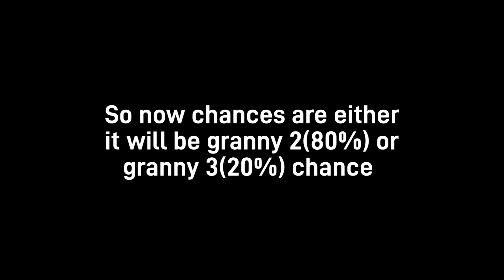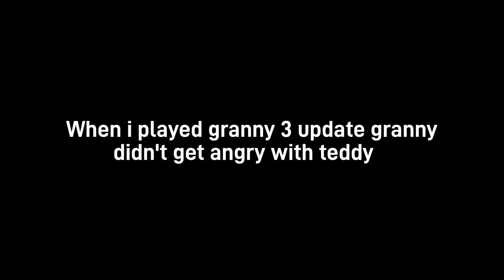Now Granny 3 got a new Update!! Download Now